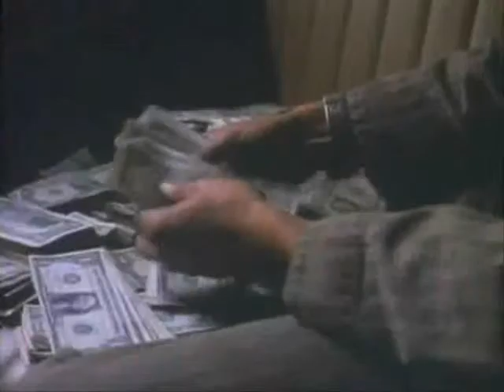The Last of the Finest ~ Trailer